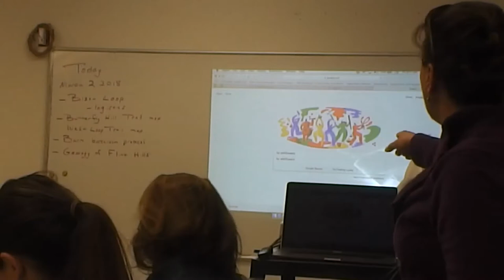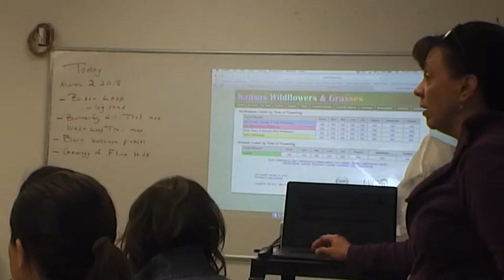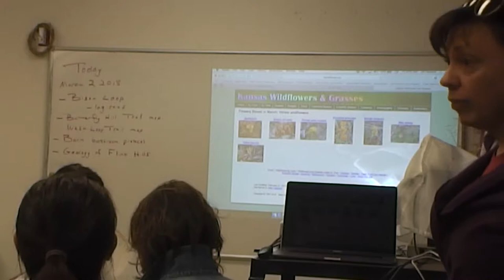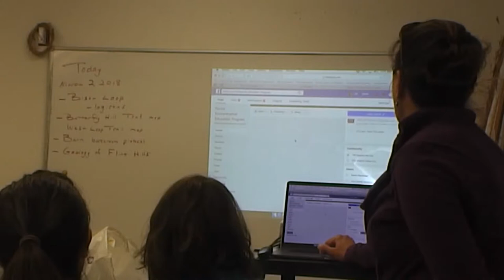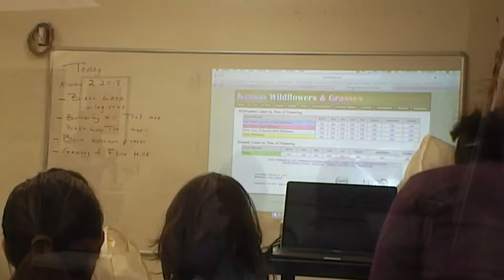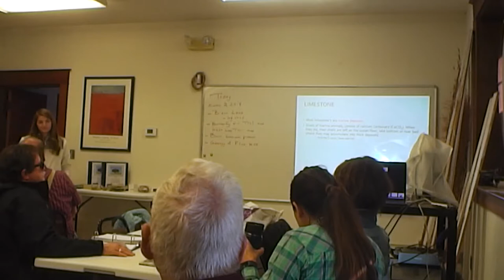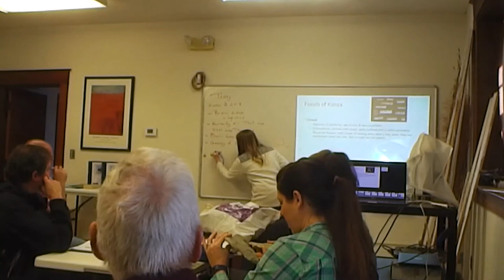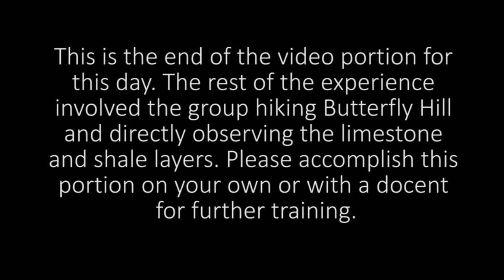Docent Training - Day 4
This video is the fourth day of new docent training for the Konza Environmental Education Program.  Topics addressed include: learning wildflowers, how to lead a Bison Loop activity, and geology of the Flint Hills.  This video was followed with a hike of Butterfly Hill to review the rock layers and to find flint.